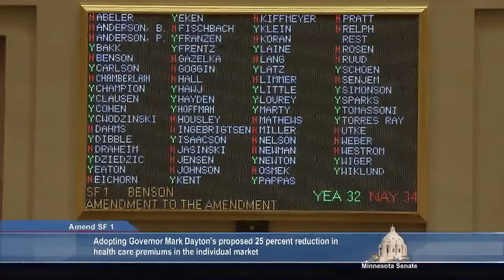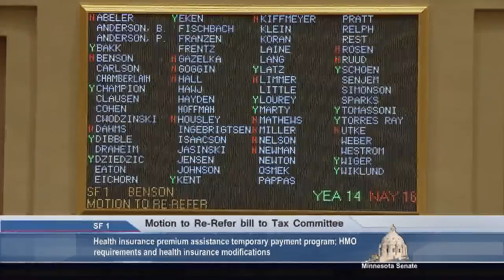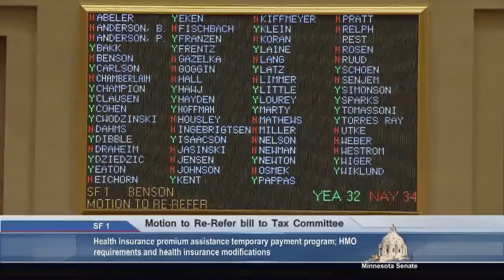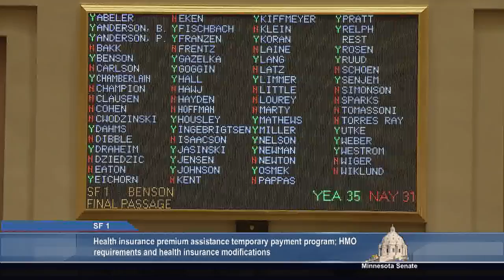Senate Approves Health Insurance Premium Relief Plan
On a 35 to 31 vote, the Minnesota Senate gave its final approval to SF 1, the proposed 2017 Health Care Emergency Aid and Access Act. The bill also establishes several reform measures.

The plan would cost about $300 million dollars.  For the first three months, all individuals would qualify for a 25 percent premium reduction. For the remainder of 2017, individuals earning less than $95,040 and families with household incomes below $194,400 would continue receiving a discounted premium based upon their income.
The measure also designates funds to allow patients engaged in treatment to continue receiving their same care. Other reform efforts would allow for-profit HMO's to enter the individual market and ease ways for small businesses to offer affordable insurance plans.

Senate DFL members argued that action on health care reform measures should occur independently of the premium rebate plan.  They defended Governor Dayton's position that the Republican plan would be costly to administer and would delay reductions for several months.

Republican legislators, including Benson, said that the state should not spend $300 million dollars without enacting reform measures.

The bill was sent to the House of Representatives.